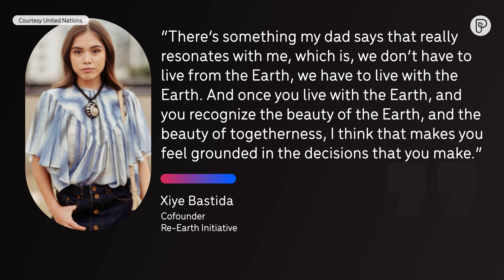Hispanic Heritage Month: Xiye Batisda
A native of Mexico, and an indigenous woman, Xiye Batisda is on a mission to make climate activism more diverse.

She co-founded Re-Earth Initiative to promote social justice in the fight for a better climate.